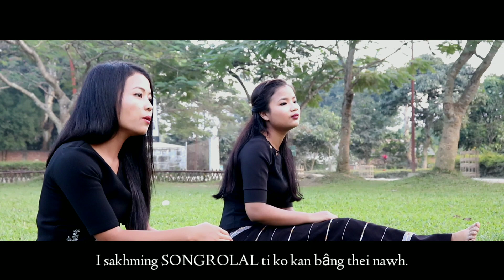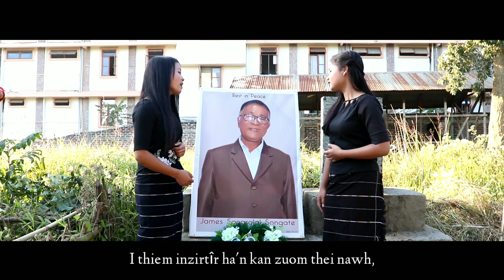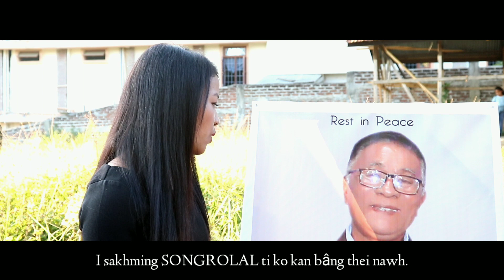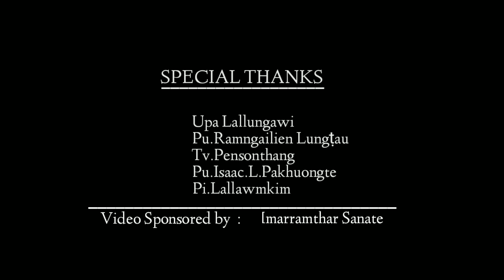Songrolal Kan Ngai Che—Elish Laldingmawi ft. Hermon Songate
Songrolal hriet zingna dinga hi hla hi buotsai anih.Hmar hai dingin ro hlutak ani a, 'Hmar Kungpui' ti  hi a phu hliehlie anih.

Composer:Lungawium Shunate.
Tune and Hermonise:L.Nundang Inbuon.
Produced By:Hmar Student SCHSS Songrolal Last Batch.
Video and editing:Hmarramthar Sanate.

Ṭhahnem ngai le Pu (L)Songrolal ngainatu hai zâr liuliu a hi hla hi buotsai thei anih.